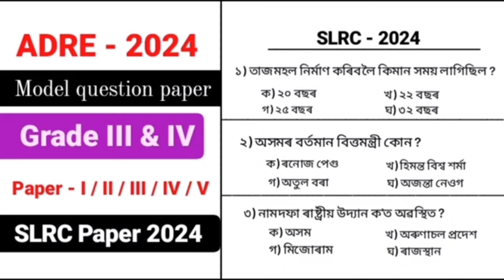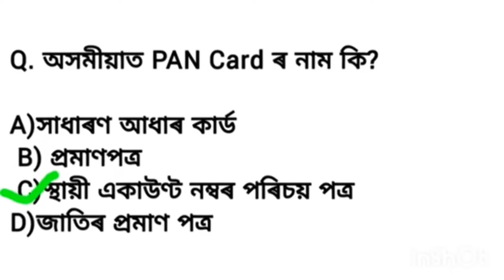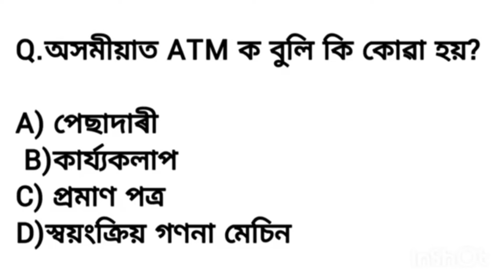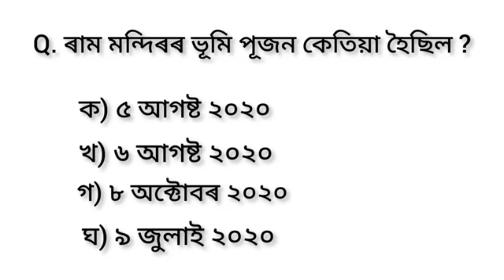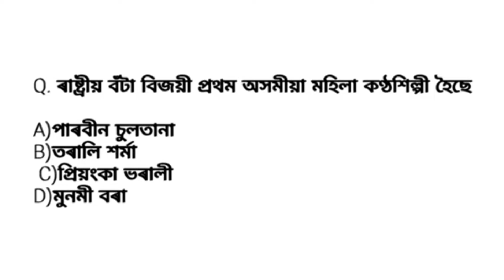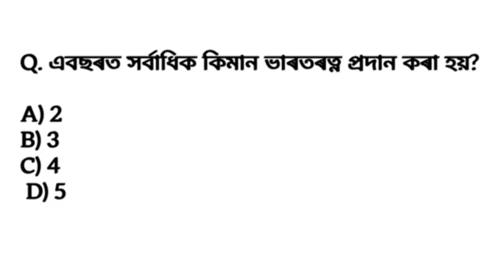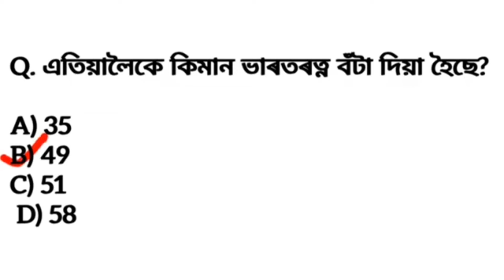ADRE Model Question paper 2024 // Grade III & IV Exam // SLRC 2024 paper solved